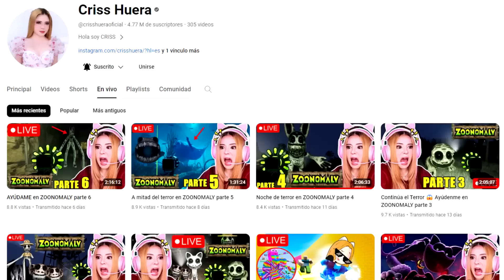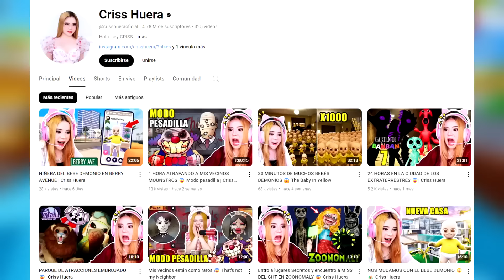1 HORA DE VIAJES DEL BEBÉ DEMONIO | Criss Huera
1 HORA DE VIAJES DEL BEBÉ DEMONIO | Criss Huera

Cristers este video es un roleplay acompañado de edición con el objetivo de darles entretenimiento y diversión.

BIENVENIDO a este canal en el que encontraras entretenimiento, videos de risa, gameplays, probaré juegos recomendados por ustedes y vídeos para la escuela como trucos con útiles escolares incluso útiles escolares que se pueden comer, maquillaje, DIY, retos, bromas, formas de trolear a amigos y profesores y muchas personas más con los que espero puedas tener entretenimiento, risa, o diversión.